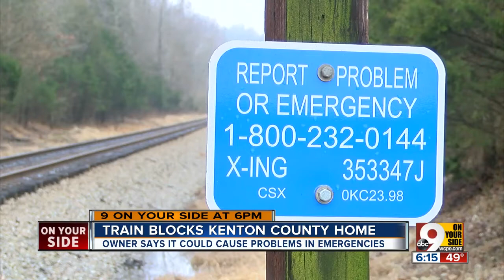Train blocks Kenton County home for hours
The train was stopped outside Stephanie Baldwin's DeMossville home, and it was stopped on the crossing that connects her rural property to the street. Baldwin said trains have stopped there before, but never for so long. She's worried what would happen if the train stopped when she needed help for a medical emergency.